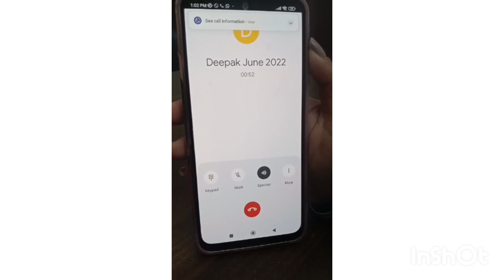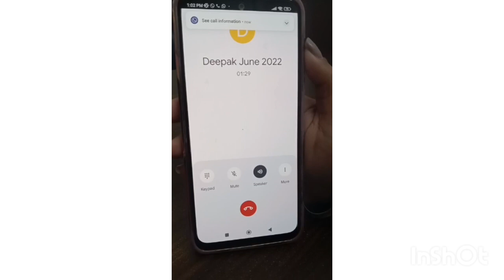उत्तराखंड के पेशेंट के टिनिटस का इलाज( Deepak "s Feedback)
DizzContact
For English please enable subtitles [cc]. DrSpectra provides best proven tinnitus treatment based on Neuromodulation principle through non-invasive innovation Tinnitusrelief Devices that is medically tested solution on 5000+ patients. We have more than 90% Success rate. # Dr hans Hearing loss treatment#hearing aid masker_#sound therapy, tinnitus therapy#high frequency hearing loss# sensori neural hearing loss_#ear pain#noise irritation#_balancing problem#meniears disease, noise in head#kaan bajna#_kaan me siti ki aawaz aana#Tinnitus